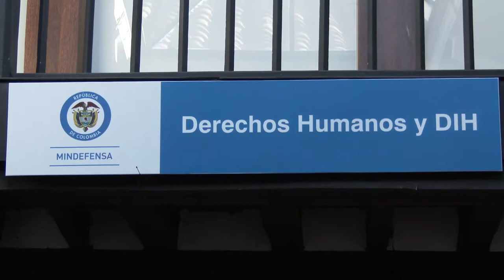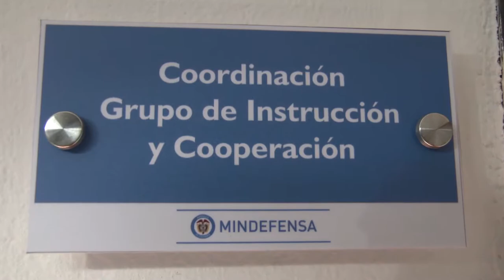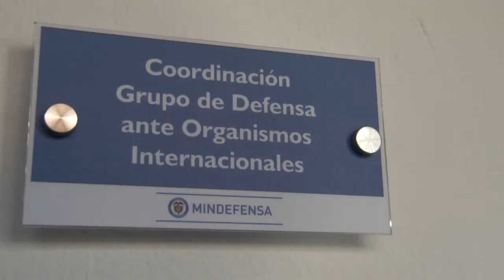Nueva Sede la Dirección de DDHH